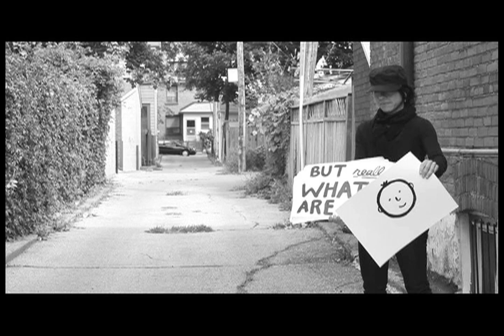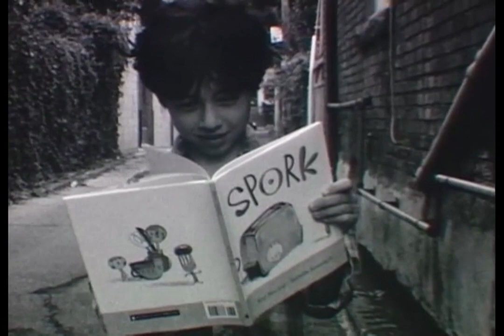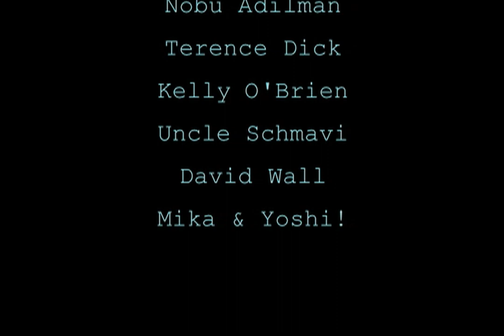spork trailer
a short trailer for Kyo Maclear's new children's book, "Spork", published by Kids Can Press. Illustrated by Isabelle Arsenault.